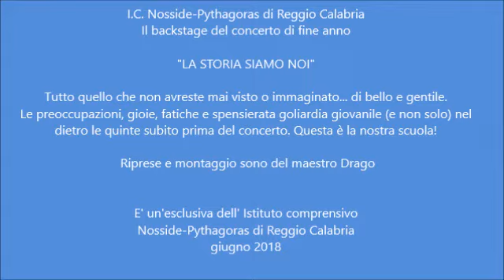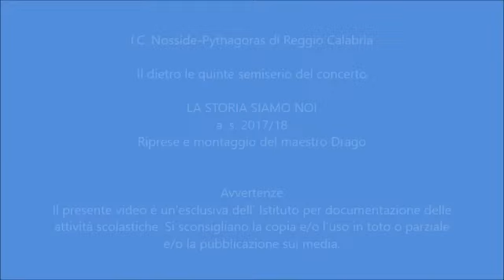backstage concerto di fine anno